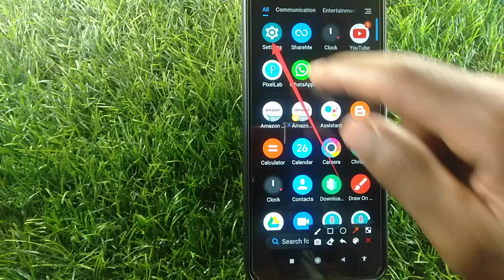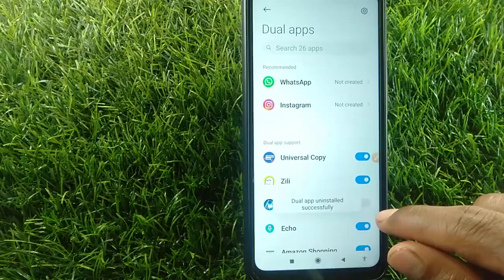How to remove dual app in MI A2 | dual app Kaise hataye | dual app setting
how to remove dual app in mi
how to remove dual app in mi phone
how to remove dual app in mi a1
how to remove dual app in mi note 6 pro
how to remove dual app in mi a3
how to remove dual app in mi 6a
how to remove dual app in mi note 4
how to remove dual app in mi note 5 pro
how to remove dual app in mi 11 lite